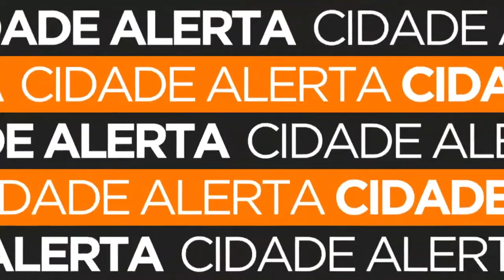Furto no CEEBJA